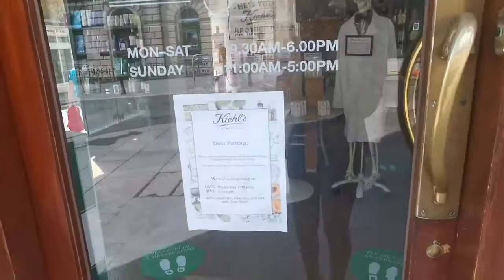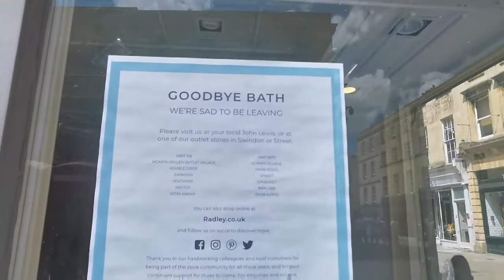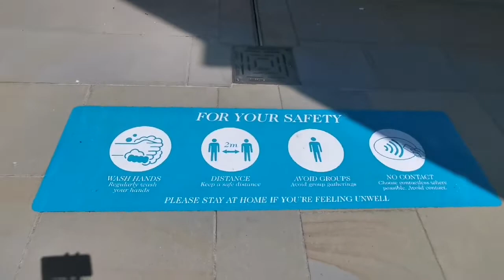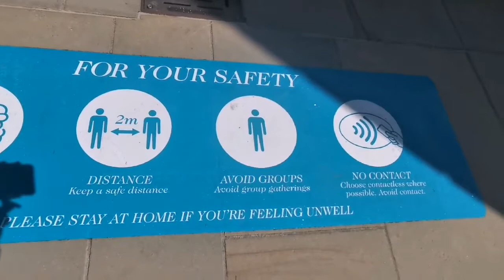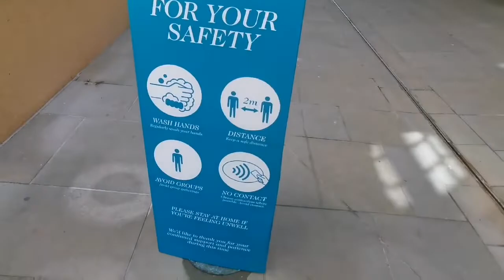ناس بريطانيا فرحانين محلات الحوايج بداو يفتحو هاشنو وقع